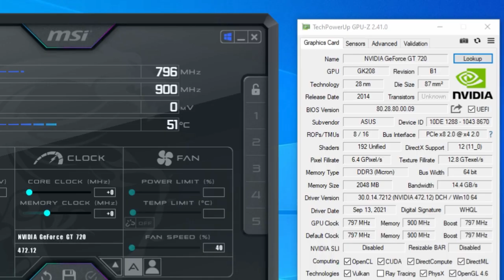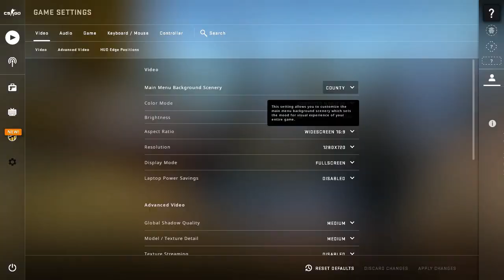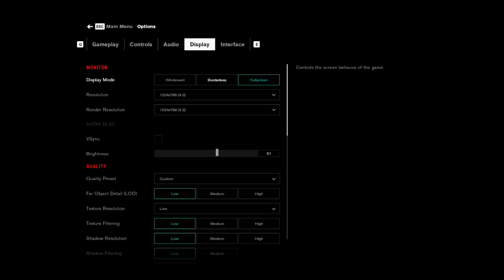GT 720 In Late 2021 - 25 Games Test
0:00 intro
0:09 SPEC
00:15 FORTNITE
1:49 CSGO
2:32 VALORANT
3:17 GTA V
5:12 FORZA HORIZON 4
6:27 RED DEAD REDEMPTION 2
7:36 DAYS GONE
8:39 Assassin's Creed - Unity
9:14 FORZA HORIZON 5
9:56 RESIDENT EVIL 3 RECOON CITY
10:46 COD WII
11:29 FARCRY 3
12:20 CONTROL
12:59 TITAN FALL 2
13:51 GTA SAN ANDREAS DEFINITIVE EDITION
14:39  GTA Vice City DEFINITIVE EDITION
15:33 TEKKEN 7
15:59 NFS PAYBACK
16:30 MAFIA 3 DEFINITIVE EDITION
17:24 CYBERPUNK2077
18:18 BATTLEFIELD V
19:10 MORTALL KOMBAT 11
19:51 BIOMUTANT
20:29 PROJECT CARS 3
21:14 COD VANGUARD

Spec
Gpu : GT720 2gb ddr3
Intel core i5-4460 4th generation
Recording
Msi After Burner & GeForce Experience
8Gb Ram ddr3